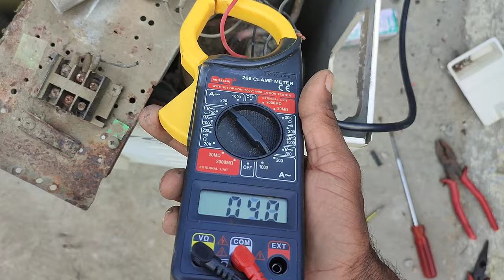Split AC MCB Tripping Solution, Split AC MCB Tripping Tracking, सब कुछ सही फिर भी MCB Tripp करता है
split ac ka mcb aur ac dono sahi tha firbhi mcb tripp kar rha tha to use sahi karne ka trika bataya hai mene